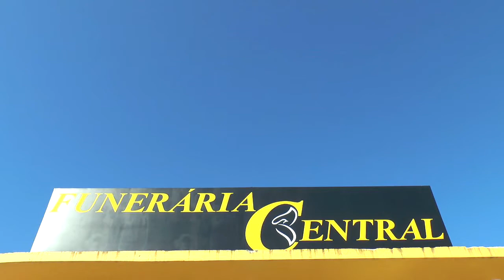UERGS DE TAPES OFERECE 80 VAGAS PELO SISU.